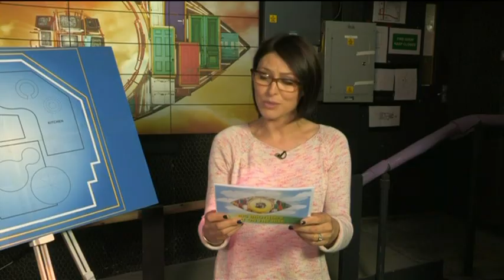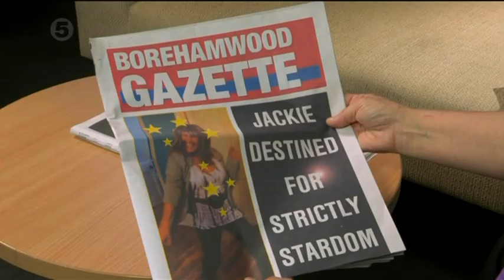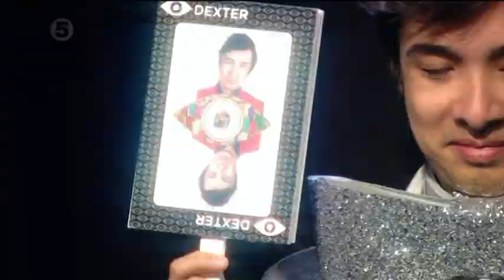BBBOTS Day 21 (Wed 03 July 2013)